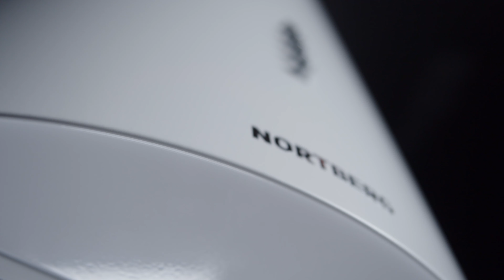Nortberg Cylindro Eco White - ekonomiczny wyspowy okap biała tuba